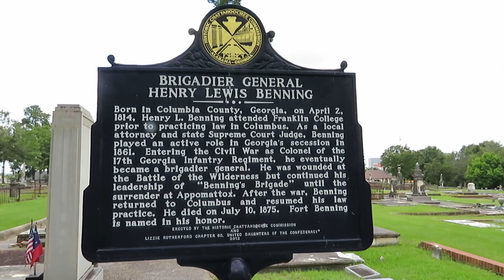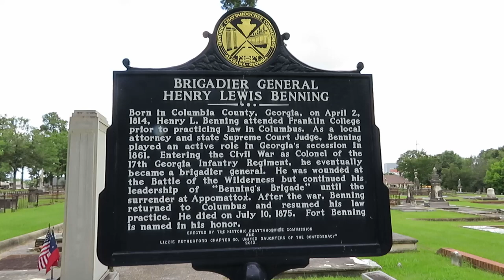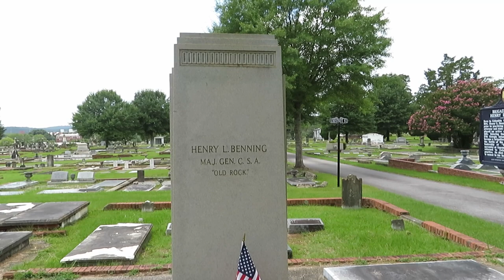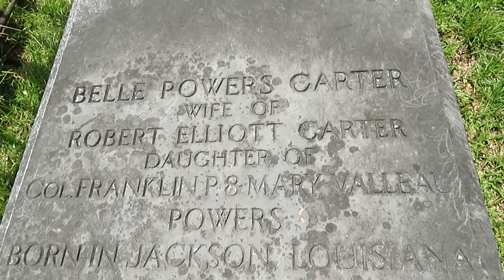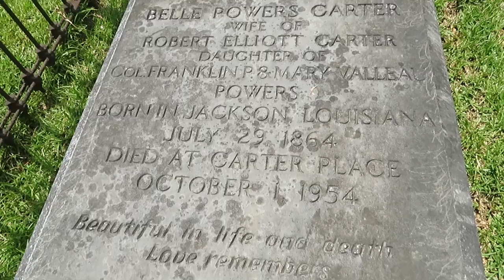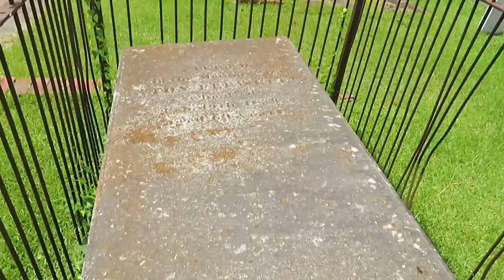Exploring Historic Linwood Cemetery Columbus, GA - 4 Poker Table Graves - Brigadier General Benning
While exploring this cemetery we ran across four more of the Poker Table Headstones. I'm going to look up the meaning behind these and then go on a Poker Table Headstone search across the cemeteries in Georgia and Alabama. We also, quite by accident, found the grave of Brigadier General Henry Lewis Benning, the namesake for our Fort Benning.